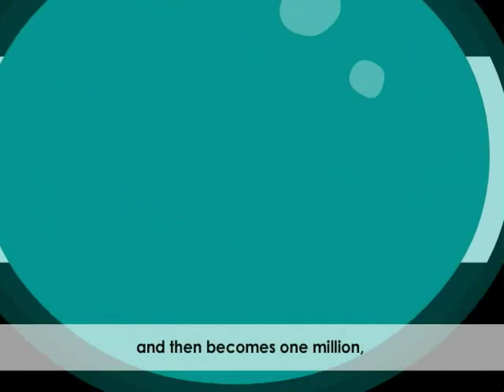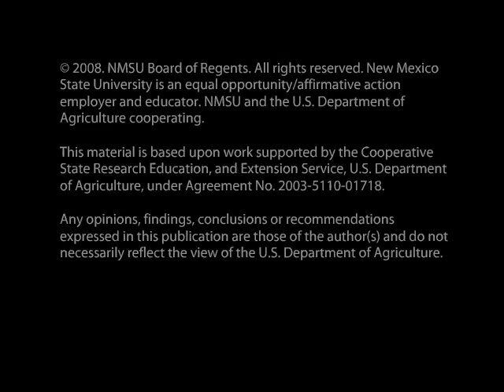"Science Pirates" - Agar Song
These animated songs from the adventure learning game, 'Science Pirates: The Curse of Brownbeard', guide middle school students through concepts in both science and food safety.

Go to the Science Pirates web site to download and play the game.

Science Pirates (first released in 2008) is currently being updated for newer operating systems. Watch a video about the game, which was used with middle school students to help them learn about forming and testing science hypotheses.

This material is based upon work supported by the Cooperative State Research Education, and Extension Service, U.S. Department of Agriculture, under Agreement No. 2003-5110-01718. New Mexico State University is an equal opportunity/affirmative action employer and educator. NMSU and the U.S. Department of Agriculture cooperating.